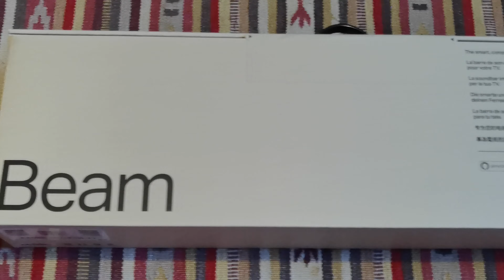Sonos Beam Gen 2 soundabar unboxing